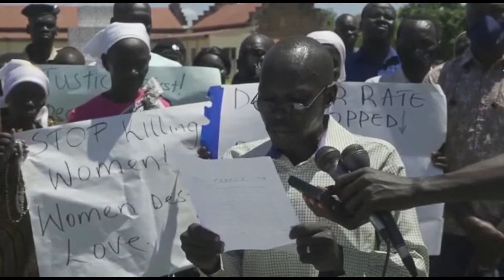Protest in Rumbek over Shooting of Bishop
Angered by the Sunday shooting of Bishop-elect Fr Christian Carlassare, Christians marched in the streets of Rumbek. The protesters, who were joined by civil society groups, demanded justice and called for the disarmament of the civil population in South Sudan...